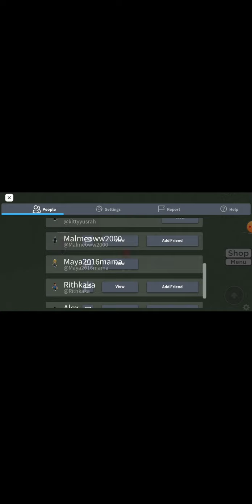me playing Dont press the button